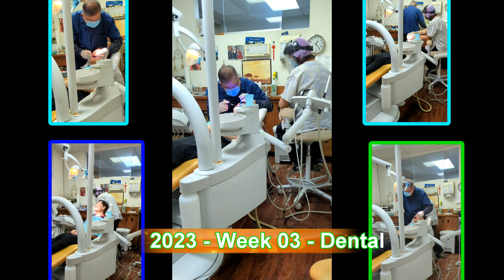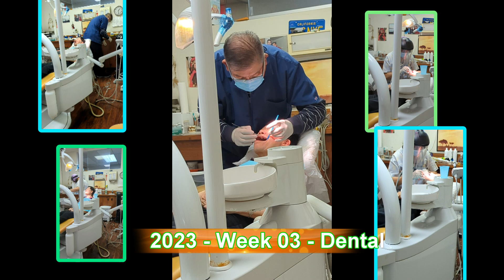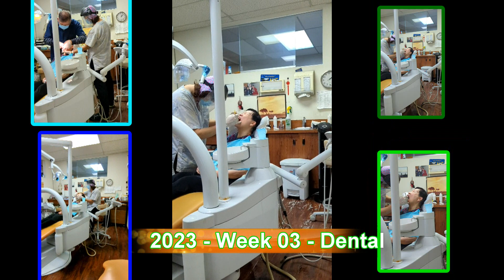2023 - Week 3 - Dental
2023 - 3d week - CNY Eve